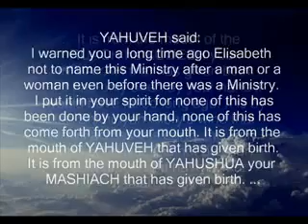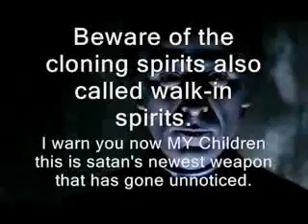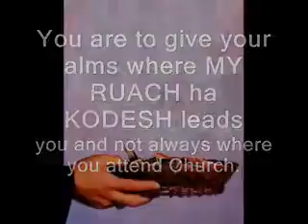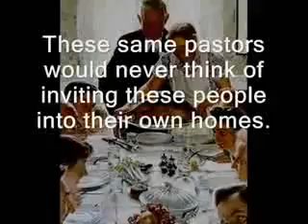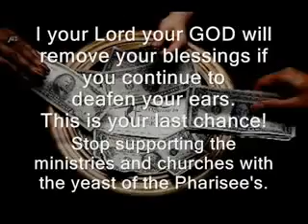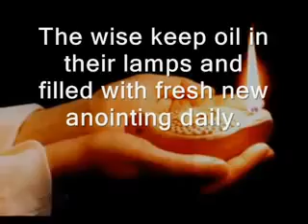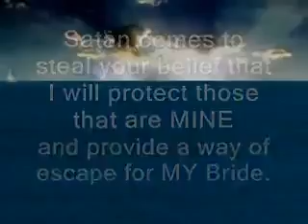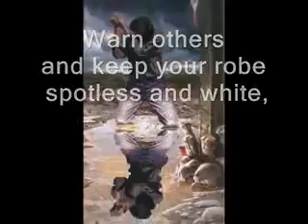TV PREACHERS INSANE TELEVANGELISTS FALSE SHEPHERDS lead souls to hell BEAST MARK 666(in Prophecy 24)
Originally Uploaded by Exposetheevil007 thank you beloved brother in YAHUVEH GOD

This video is based on Prophecy 24 part 2 "Beware the Yeast of the Pharisees" Abba YAHUVEH spoke through the Apostle and Prophet Elisabeth Elijah 11-15-98. I want to remark this. ABBA YAHUVEH warned us from evil's pastors who only want to lead the people astray preaching false doctrines (demonic doctrines). These so called pastors and leaders do not mention the salvation of the souls but prosperity. They are wolves in sheep clothing's or clones. They only look after the people's money but they do not care for the salvation of their souls. Sad to say! All these Churches have no Spirit of God within. They are churches of the pretenders. Please do not be deceived from all these Prosperity Pimps! Do not plant your seed on infertile soil. Abba YAHUVEH will held us accountable for where we sowed the seed. And HE will take our blessings out from us if we support theses false doctrines teaching from Prosperity Pimps.

I encourage you to read the complete Prophecy 24 (Part 2) "Beware The Yeast Od The Pharisees"

May YAHUSHUA ha MASHIACH bless and guide you!

Excerpts from Prophecy 24 Pt. 2

So be forewarned this day. Beware the yeast of the Pharisee's will contaminate the entire congregation if left to continue to rise up. The very elect will be deceived if possible. Beware of the demonic spirits of the spirit of religion. I am not a religion, I am a loving relationship. The spirit of the Pharisee's say only certain denominations will be saved. There are no labels in Heaven only the redeemed of YAHUSHUA will enter into Heaven. The spirit of religion comes forth out of the yeast of the Pharisee's. They quote MY Words and do not even know ME. The Pharisee's try and destroy and discourage MY true Prophets.

Don't listen to them. MY Prophets like I have trained this Handmaiden speaking forth MY Words see satan's weapon that harms is not those that come in satan's name but those that inflict the greatest wounds come inflicting wounds in the Name of YAHUSHUA! I did not send them to this Handmaiden speaking, as I told her these Pharisee's spirits are demonic spirits that latch onto those that hate that minister without cause. Beware of the cloning spirits also called walk-in spirits. I warn you now MY children this is satan's newest weapon that has gone unnoticed. There are souls who have given themselves over to satan asking satan for blessings or protection. But there is no protection or blessing to be found. Instead demons have taken over their personalities and souls. Yes even in MY Churches many of MY Pastors and ministers have been cloned.

They once were Holy before ME. They once preached the truth and now preach the doctrines of devils. Beware of the yeast of the Pharisee's. Don't let it contaminate you. Those in the churches that see this must flee. Beware for satan sends that angel of light to entice MY flocks away from MY truth. These Pastors who once preached MY truth and relied on the RUACH ha KODESH to empower them now turn to manifestations from Hell and deceiving the elect. Beware when you see sin even behind the Pulpit for the sake of that Pastor's soul, don't stay quiet. Who will rebuke them if you don't? But speak only after you have prayed to ME and sought how to approach this Pastor.

Pray for the people to intercede so the congregation will not get deceived by the yeast of the Pharisee's or deceived by the cloning spirit. What better way for satan to deceive MY Elect than to enter in someone that once preached MY Gospel and brought multitudes to the Lord your God. Beware these ministers boast about their Rolex watches of fine gold. Tailor made clothes on their back, take the Holy tithes and offerings and use it for their personal salary and boast about it. The tithes and offerings belong to YAHUVEH. You are to give your alms where MY RUACH ha KODESH leads you and not always where you attend Church. Plant where I tell you to plant. Hear MY voice and open your ears and you will be amazed I am not telling you to pay for bigger and better buildings, redecoration, luxury gifts for the pastor.

I am NOT telling you to encourage his or her worldliness. You will be held accountable where you sowed your seed while you have it. This seed should not go to make a pastor wealthy. Yes, they should have an income but children why do you not even question when you see your pastor driving luxury cars and living in houses fit for a king. Why do you not even care that some pastors are millionaires. Yet they are on the airwaves on television and radio and holding conferences begging for more. They will be held accountable one day very shortly for stealing what is meant for Holy tithes and offerings and instead feed their appetites for greed.